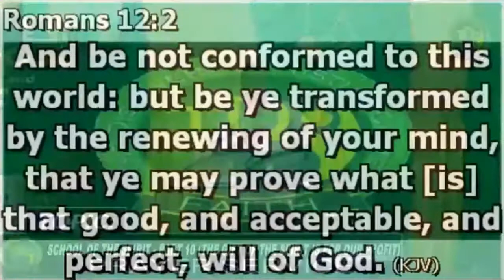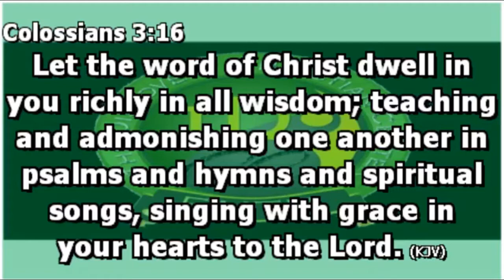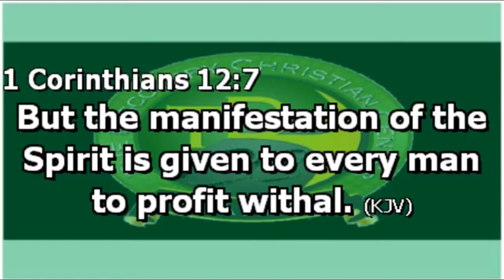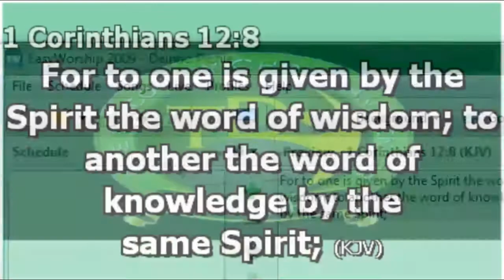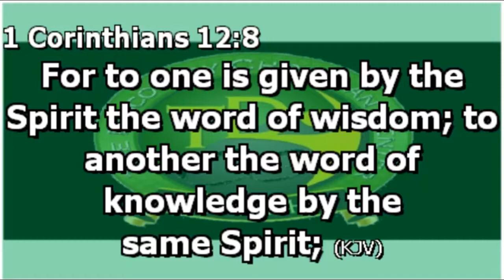Apostle Faithman Ogboada - School Of The Spirit Pt.15 (The Gift Of The Spirit Is For Our Profit)